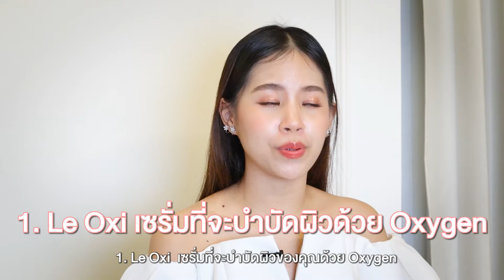เมื่อกาลเวลา...ฆ่าเราไม่ได้!!! กับสุดยอดนวัตกรรมล็อคอายุ(ผิว)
ฝ้า กระ มาก่อนวัย ต้องรีบจัดการ
ขอแนะนำ Le Oxi serum
Super Whitening ตัวใหม่จากโรสโกลด์

เน้นแก้ไขเรื่อง "ฝ้า กระ" โดยเฉพาะ
หยุดปัญหา หน้าสด แล้วหมอง
แต่งหน้าแล้วจุดด่างดำ กวนใจ รองพื้นหลายชั้นก็ยังไม่พอ

- มีประสิทธิภาพดีกว่า Arbutin แต่ไม่ทำให้ผิวบาง
- ยับยั้งเม็ดสีใหม่ๆ ที่จะเกิด
- สลายเม็ดสีเก่าใต้ชั้นผิว
- เติมอ๊อกซิเจนให้ผิว ผิวฟูฉ่ำเด้ง
- ลดเลือนริ้วรอย อ่อนเยาว์
- ผิวแข็งแรงดูดซับสารบำรุงต่างๆได้ดีมากขึ้น

สอบถามโปรทัก Line @healthylover (มี@)